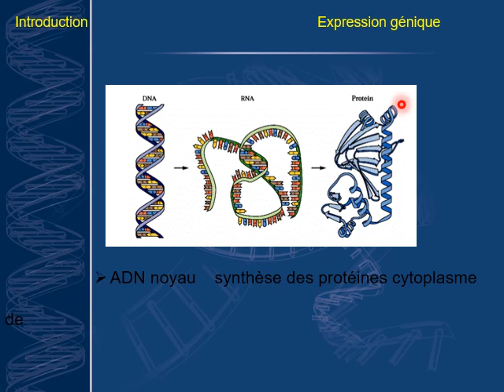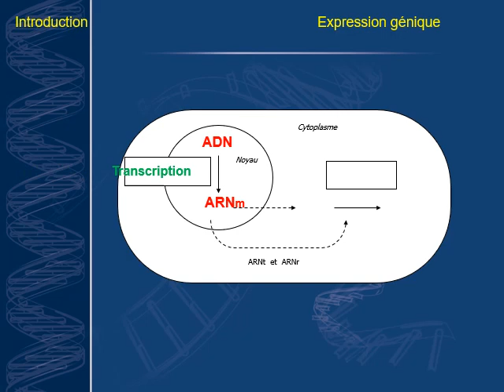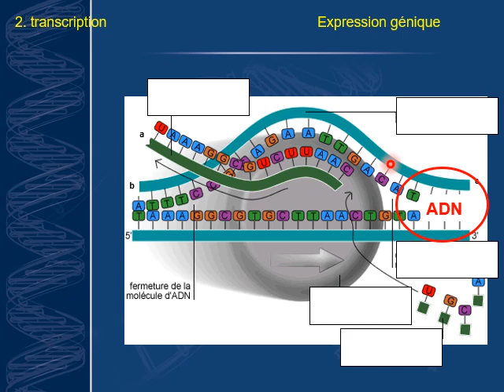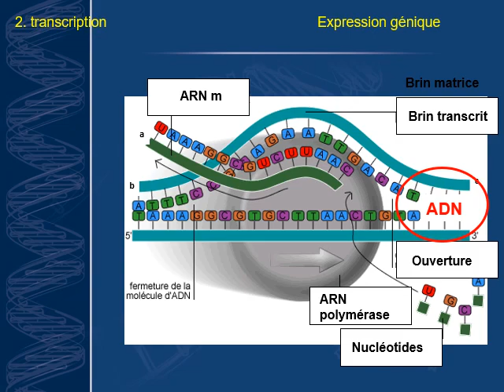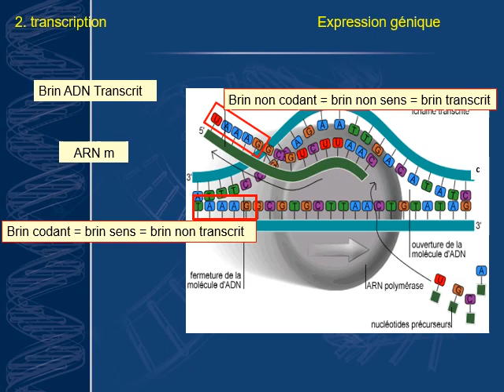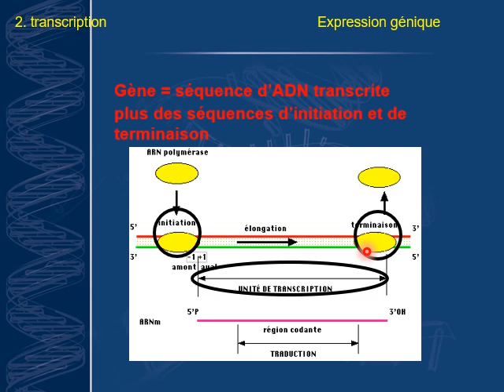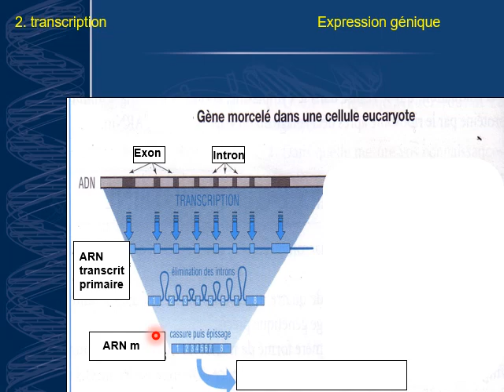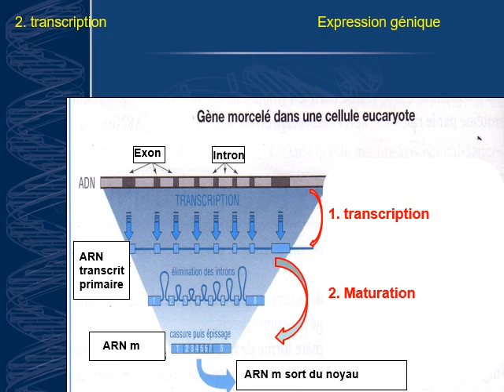vidéo transcription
première étape de la synthèse des protéines